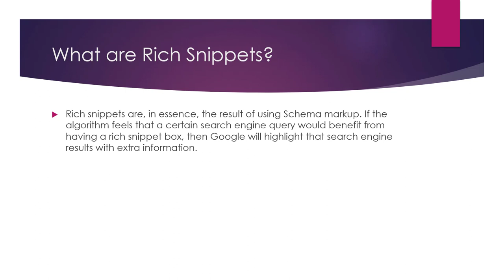What are Rich Snippets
Rich snippets are a type of structured data that can be added to a webpage to provide additional context and information about the page to search engines. Rich snippets are designed to give users a more detailed and informative search result, and can include information such as ratings, reviews, pricing, and more.

There are several types of rich snippets, including:

Review rich snippets: These rich snippets display rating or review information about a product or service, such as the average rating and the number of reviews.

Recipe rich snippets: These rich snippets display information about a recipe, such as the ingredients, cooking time, and calories.

Event rich snippets: These rich snippets display information about an event, such as the date, location, and ticketing information.

Product rich snippets: These rich snippets display information about a product, such as the price, availability, and product features.

To use rich snippets, you will need to add structured data to your webpage using a specific markup format, such as JSON-LD or Microdata. Once you have added the structured data to your webpage, you can test it using Google's Structured Data Testing Tool to make sure that it is correctly formatted and that the rich snippets are displayed correctly in the search results.

By using rich snippets, you can provide additional context and information about your webpage to search engines and improve the visibility and attractiveness of your website in the search results. This can help to increase traffic to your website and improve your overall SEO performance.

💥💥Vieo Chapters💥💥
00:00 Universal SEO Tool
00:48 Building Dofollow Comment Backlink
03:50 Building Dofollow Forum Backlinks
14:32 Ending